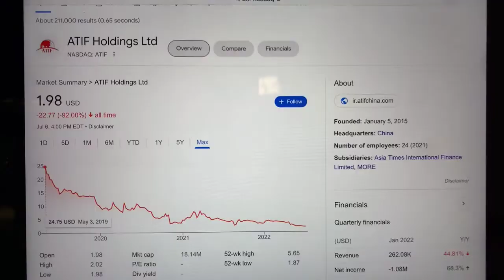🔴 ATIF Holdings Ltd ATIF Stock Trading Facts 🔴